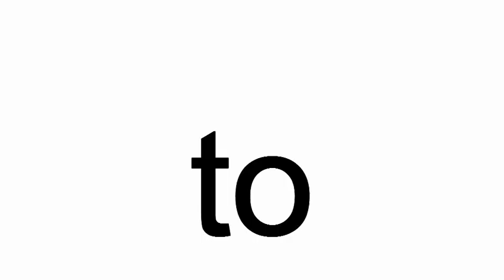to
to. Finn ran to the city.